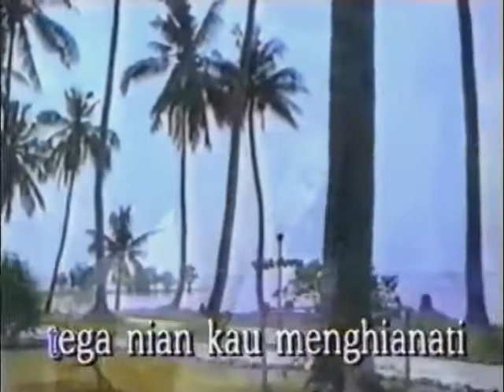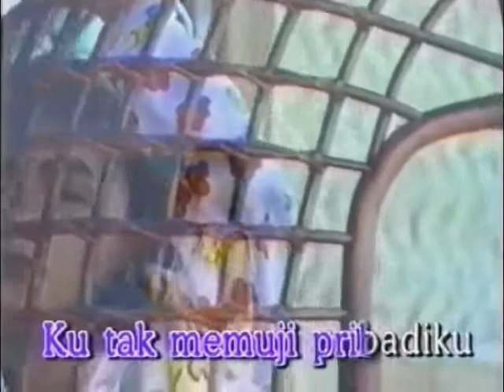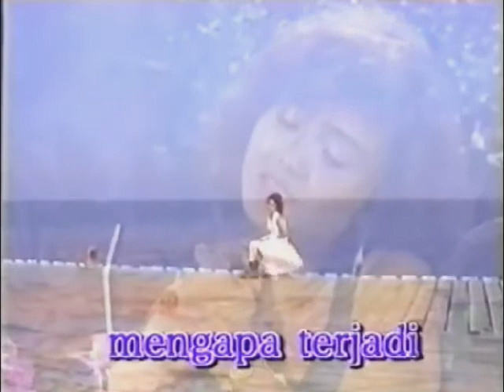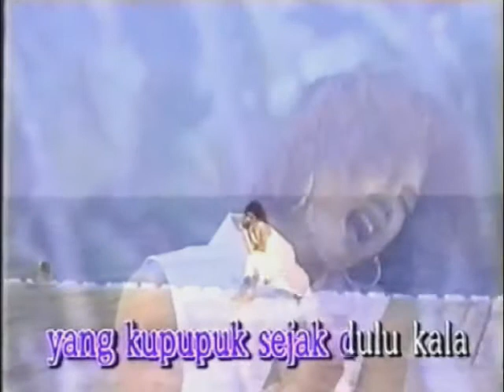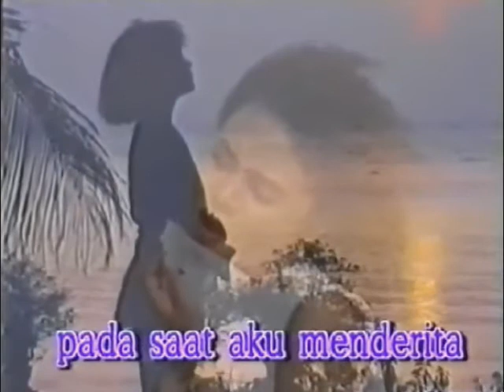Yuni Shara - Hilang Permataku